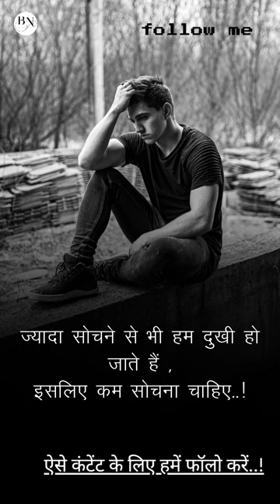हम दुखी क्यों होते हैं